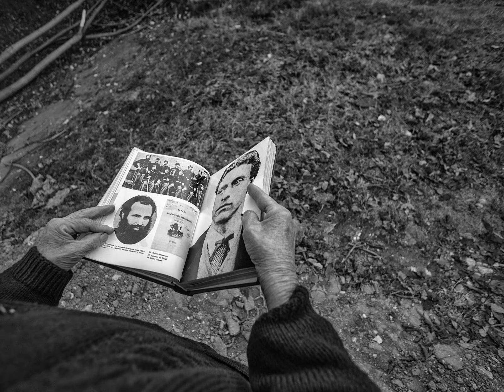KRASI PETEV B & W 2021 TABOO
KRASI PETEV    B & W   2021
TABOO
Nusrat Fateh Ali Khan - Peter Gabriel - Taboo